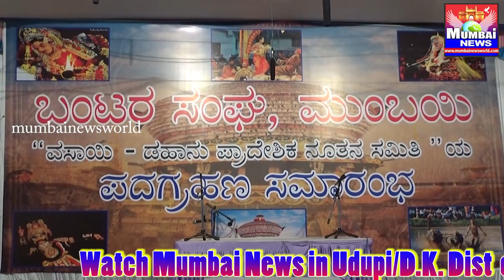(Bunts Sangha Mumbai-Installation Ceremony of Vasai_Dahanu Samitis New Committee)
ಬಂಟರ ಸಂಘದ ವಸಾಯಿ ಡಹಾಣು ಸಮಿತಿಯ ನೂತನ ಪದಾಧಿಕಾರಿಗಳ ಪದಗ್ರಹಣ ಸಮಾರಂಭ.